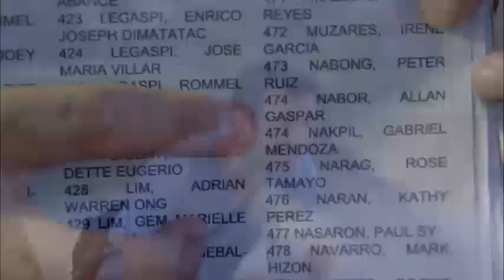'Bridges of Love' Trailer: Jericho Rosales as Gael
ABS-CBN and Star Creatives present Jericho Rosales at his best, as Gael Nakpil in "Bridges of Love" -- coming this March on ABS-CBN Primetime Bida.